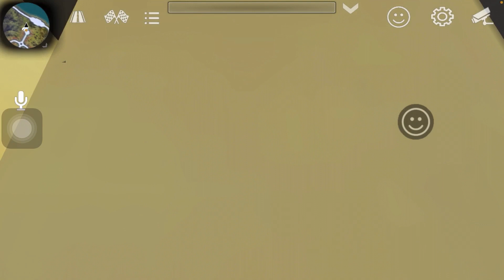JUTAWAN NAK BALIK KAMPUNG | Drama Spontan Car Parking Multiplayer | Cpm | 2021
KENAPA KAK LIMAH TOLONG AKU!!!? TENGOK DRAMA NI SAMPAI HABIS KONFIRM TERGELAK DALAM SELUAR 🤣🤣‼️
Nak stalk aku??? tekan link bawah ni!!

Barang Yang Aku Unboxing Dalam Video Yang lepas :

Barang apa kau guna untuk record video xenta??